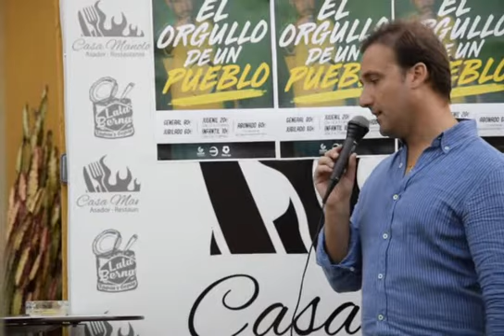Campaña de Abonados 2018